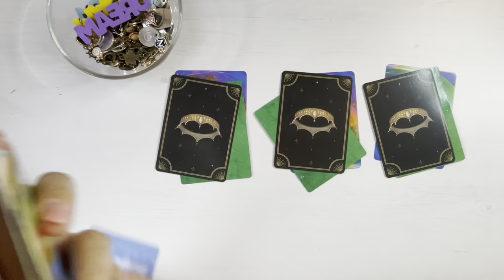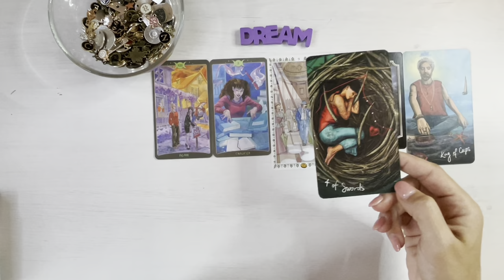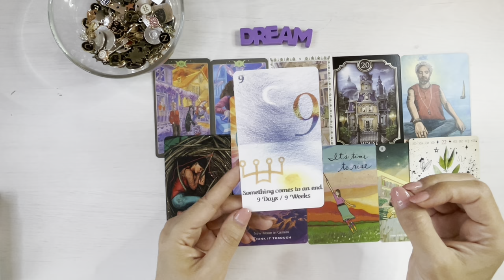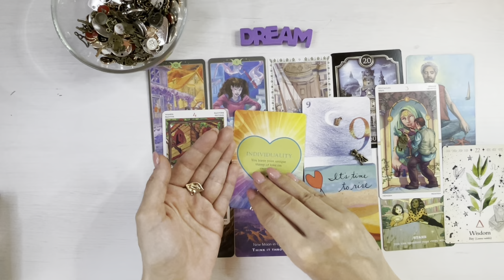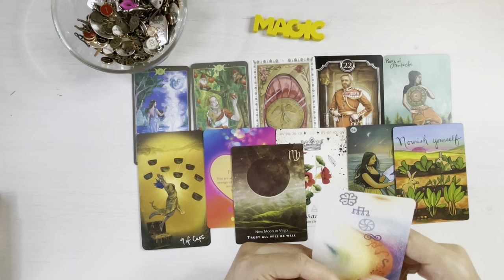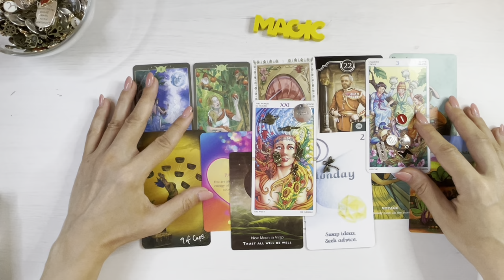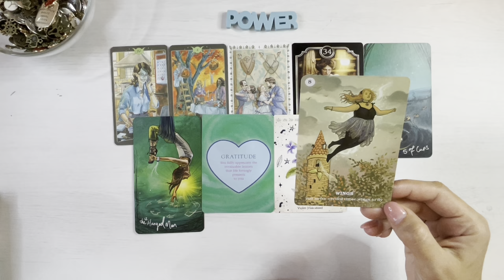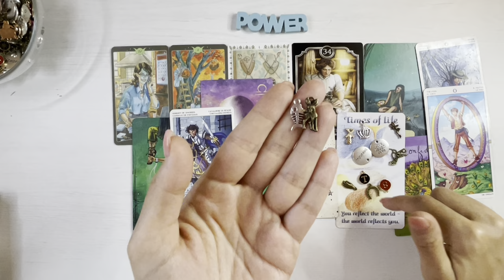𝐄𝐭𝐚𝐥𝐚𝐫𝐞 𝐈𝐍𝐓𝐄𝐑𝐀𝐂𝐓𝐈𝐕𝐀 𝐂𝐞 𝐕𝐢𝐧𝐞 𝐍𝐎𝐔 𝐈𝐧 𝐈𝐔𝐁𝐈𝐑𝐄 𝐏𝐞𝐧𝐭𝐫𝐮 𝐕𝐎𝐈? 💜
❤️❤️❤️😍 Etalare interactiva *Ce vine nou in Iubire pentru voi, indiferent de situatia voastra?*.
Etalarea are scop orientativ si poate oferi claritate intr-o anumita masura.

Categorii:
00:00 Introducere si amestecarea cartilor
03:01 Grupul 1 Culoarea Mov
14:09 Grupul 2 Culoarea Galben
23:29 Grupul 3 Culoarea Albastru

🔸Aceasta este o etalare generala pentru energia colectiva si trebuie tratata ca atare. Serveste drept divertisment si nu ca un indemn catre o anume directie.

O imbratisare,
Meme